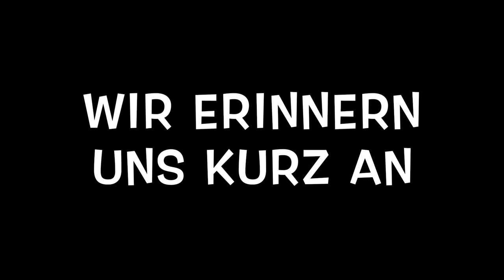AEF Shorts 04 Die andere Möglichkeit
Alltags-Kreativität eines Fußwerkers ist eine Serie, mit der ich 2021 begonnen habe, um Menschen mit körperlichen Behinderungen zu inspirieren, ihre eigene Kreativität zu entdecken und zu zeigen was geht. Die "Shorts“ sind kürzere Beiträge rund um dieses Thema.

Hier finden Sie eine Erweiterung der zweiten Folge der ersten Staffel von "Alltags-Kreativität eines Fußwerker ". Die andere Möglichkeit, Flüssigkeit in ein Glas einzuschenken. Viel Spaß!